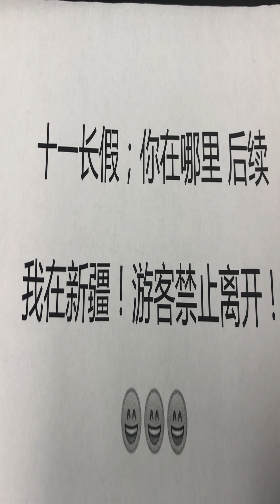十一长假；你在哪里 后续；我在新疆伊犁！游客禁止离开！新疆疫情登热搜 游客被禁离开 绝望怒斥官员懒政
10月3日，新疆伊犁突爆疫情。一则消息“新疆伊犁现疫情游客暂不能离开”登上微博热搜榜首。被困的游客怨声载道，甚至有的游客在接近0度的气温下被困在车里，动弹不得。许多游客纷纷在微博发帖，指责当地政府官员懒政。
据官媒报道，新疆伊犁州霍尔果斯市在三天1次常规核酸检测中，发现2例无症状感染者。当局立即对整个伊犁州实施严格管控，要求在伊犁州旅游的游客暂时不得开伊犁。在新疆旅游的网友，纷纷在微博发帖，披露他们目前可怕的处境（这些帖子很快都被删除）新疆当局对网络的监控异常严厉，网友在微博帖子、群里的对话、以及微信短信，都可能被过滤和监控，中共病毒疫情就属于敏感信息，不小心就会招警察上门，甚至可能被“罚款、坐牢”。